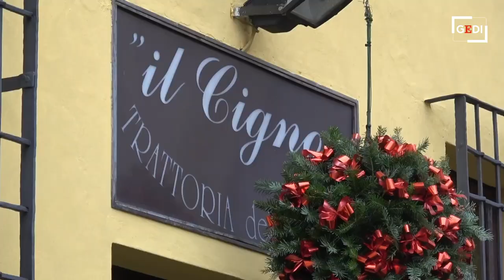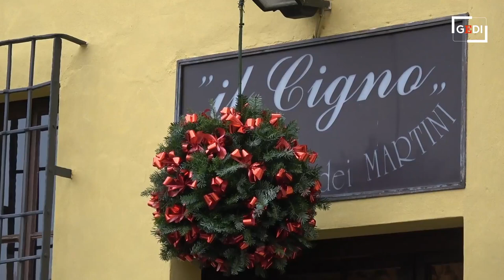Omnia Mantova - La tradizione è servita 2. Fra 50 anni ci saranno ancora i tortelli di zucca?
Si approssima la Vigilia di Natale, cio&egrave; l'appuntamento mantovano pi&ugrave; familiare e rituale che c'&egrave;. Quello con i tortelli di zucca e le loro storie intriganti di ingredienti e segreti domestici. Stefano Scansani per Omnia Mantova torna al "Cigno" da Tano Martini per parlare della pasta farcita, ma anche del resto della cena del 24 dicembre. Domanda principale: fra cinquant'anni ci saranno ancora queste consuetudini? Resisteranno i tortelli di zucca?